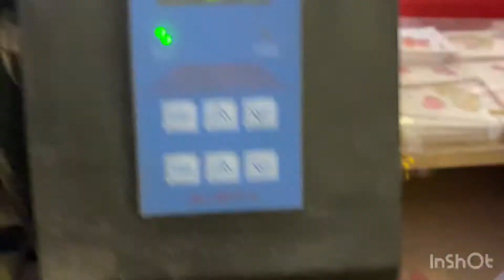طباعه سبلميشن على قطن بولى اميد وورق dtf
طباعه سبلميشن على قطن